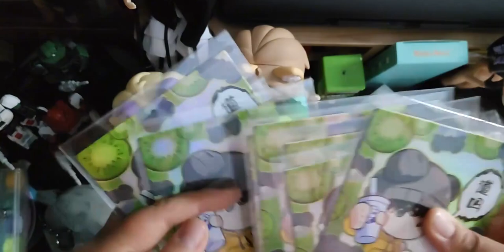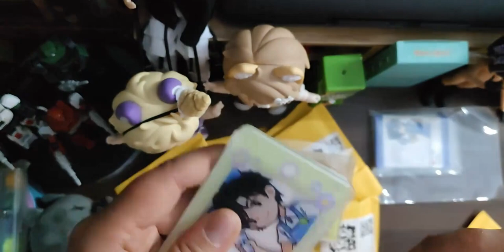【自印开箱】ee的茶百道无料终于到了！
随手记录我的生活碎片,生活记录,开箱,成毅茶百道,成毅,自印,生活万花筒15.0—给生活的秋日来信